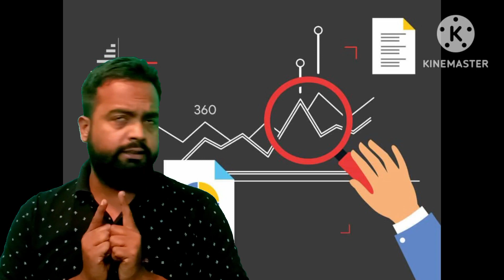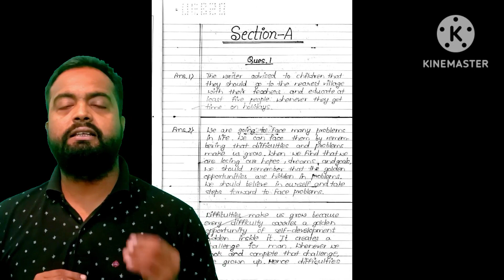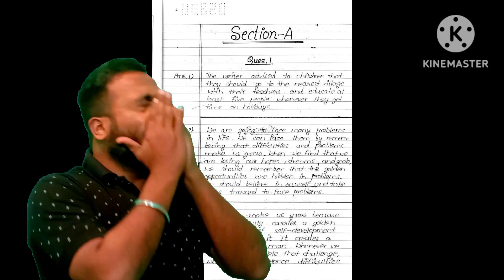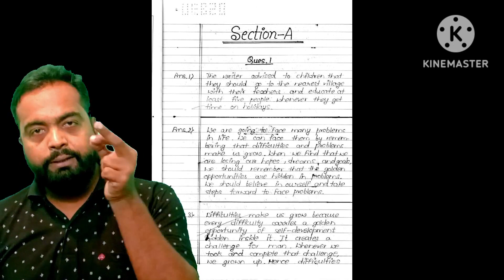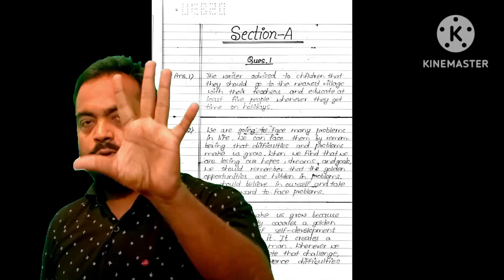एग्जाम से 24 घंटे पहले टॉपर क्या पढ़ते हैं | exam ki taiyari kaise karen | kam samay mein taiyari